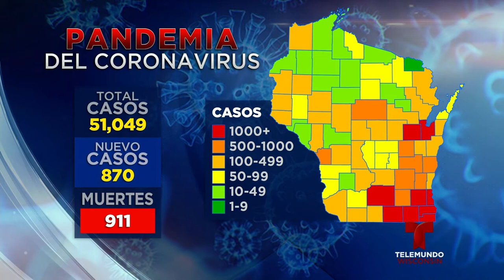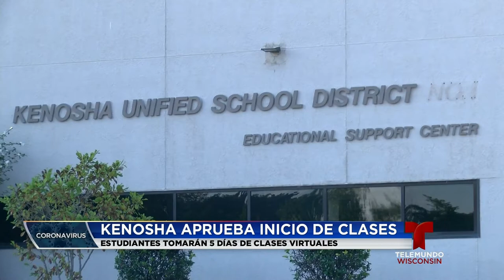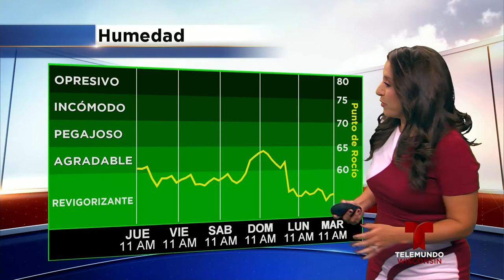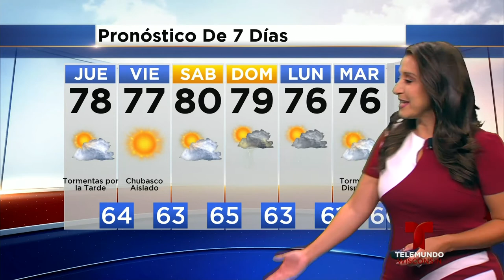B BLOCK AIRCHECK 2